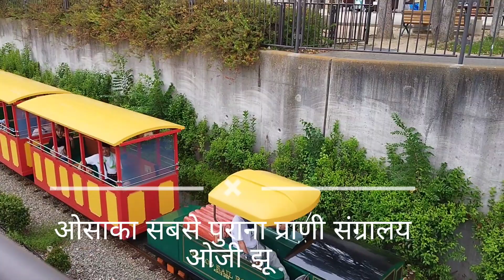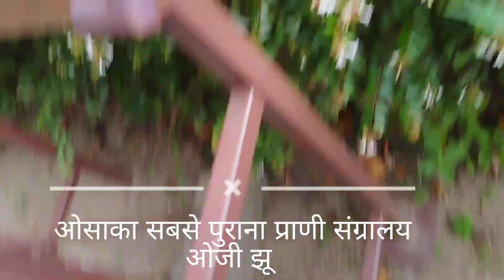Kobe Oji Zoo I Zoo I Osaka I Japan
Flamingos, Asian elephants, pandas, koalas, brown bears, capuchin monkeys, spotted gibbons, orangutans, chimpanzees, hippos, giraffes, zebras, penguins, etc. at the Kobe Oji Zoo.

japanese language
japanese lessons for beginners
japanese learning
how to learn japanese
=== 🔗 🔥 Hindi Course 🔗 🔥